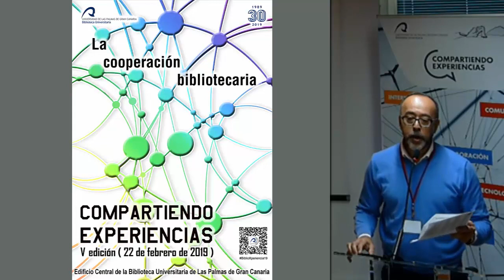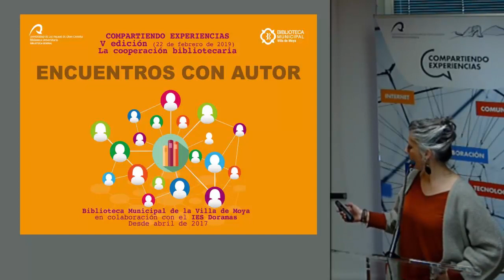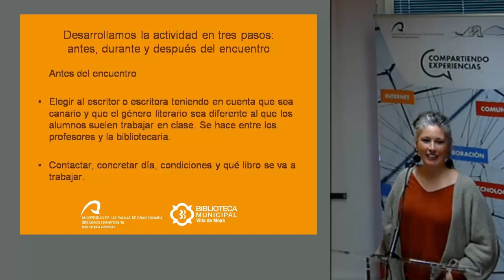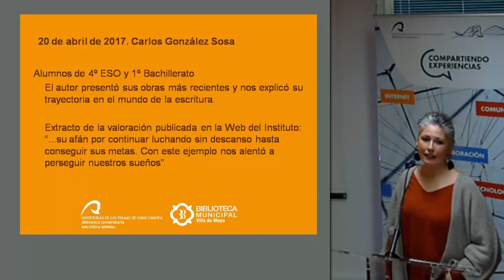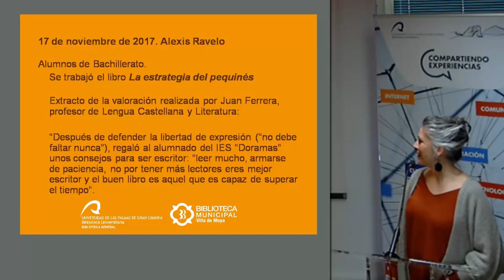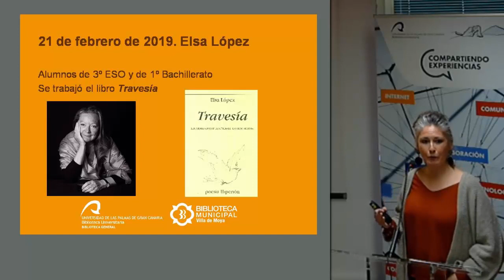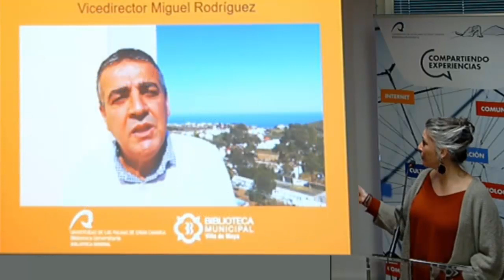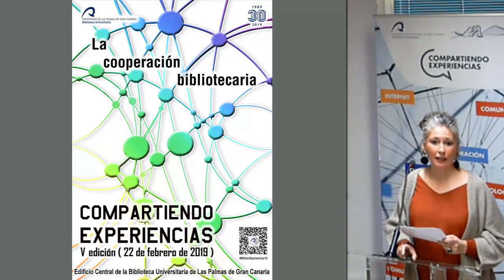4/9 - Encuentros con autor.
V edición de "Compartiendo experiencias": La cooperación bibliotecaria.

Encuentros con autor.
Actividad en colaboración con el IES Doramas consistente en la visita de una escritora o escritor. Previo a la visita, la Biblioteca dona la cantidad de libros necesarios para su lectura por parte del alumnado y lo trabajan con el profesor del Departamento de Lengua Castellana y Literatura, José Miguel Perera. El objetivo es estimular la afición lectora.

A cargo de D.ª Ángeles Domínguez Guerra. Biblioteca Municipal de Moya.

22 de febrero de 2019